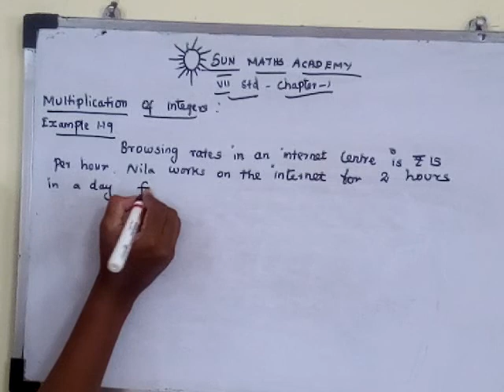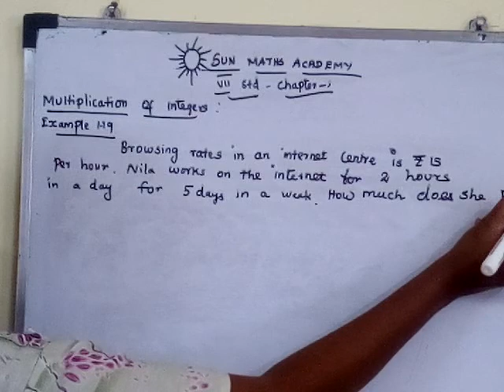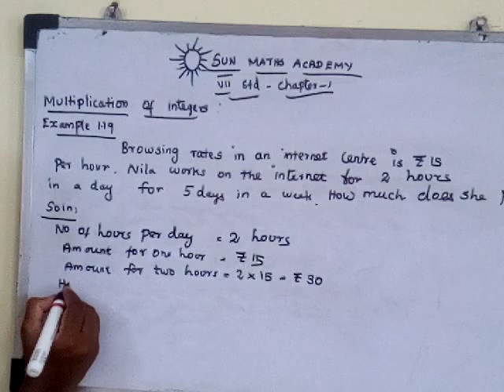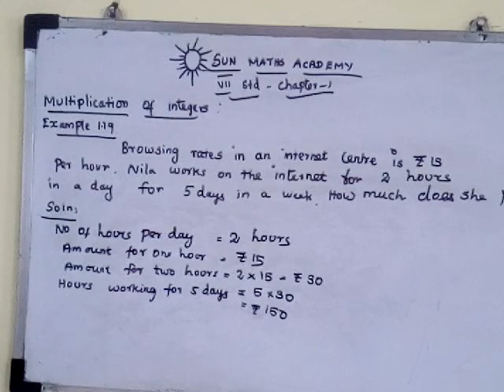VII STD MATHS MULTIPLICATION OF INTEGERS EXAMPLE 1.19